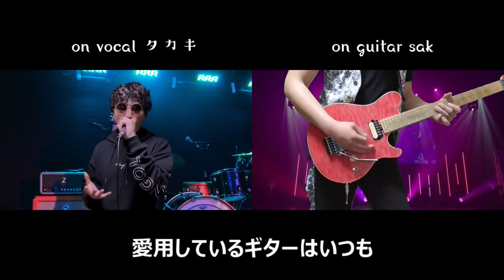もしかしてだけどそれってB'zを意識してんじゃないの？PART2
前回大人気だった、どぶろっくさんのネタ「もしかしてだけど」をB'zネタにアレンジした「もしかしてだけどそれってB'zを意識してんじゃないの？」の第二弾です！

作詞 タカキ
編曲 sak

今回はタカキさんにもネタを積極的につくっていただきました。
タカキさんにおおきな拍手を！